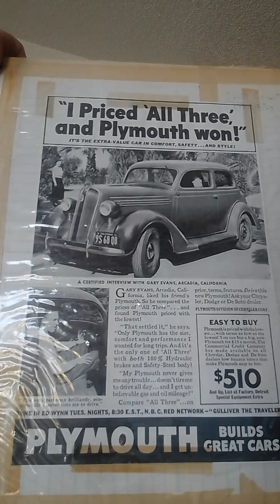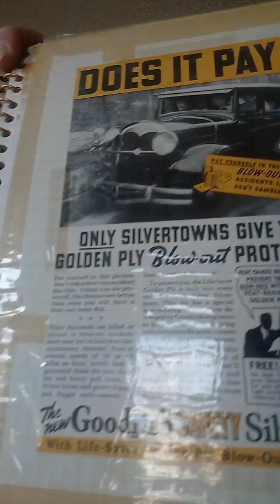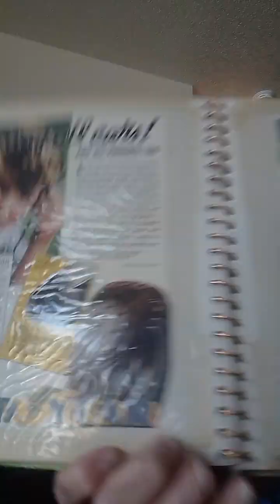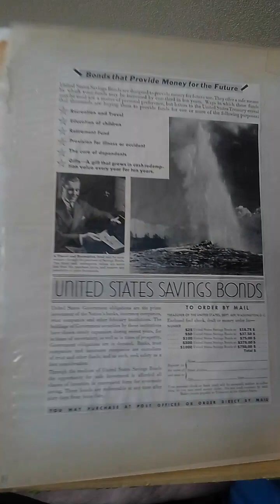The national geographic magazine June 1936 ad's